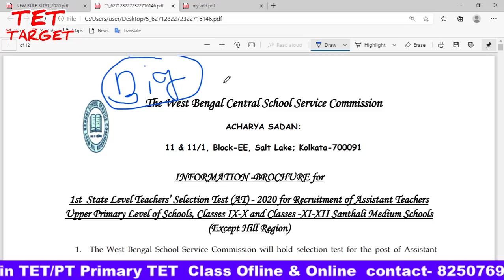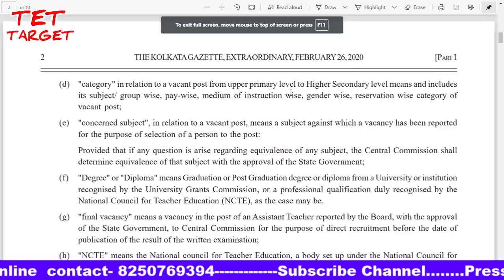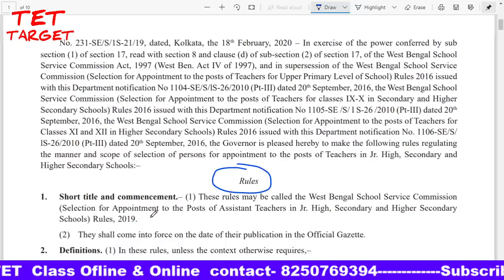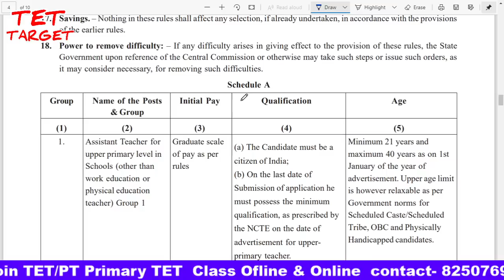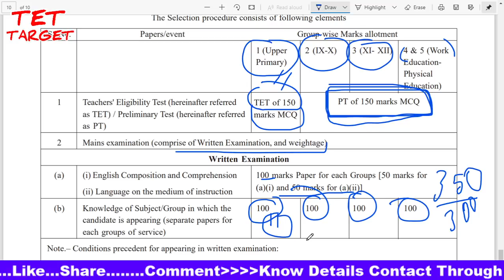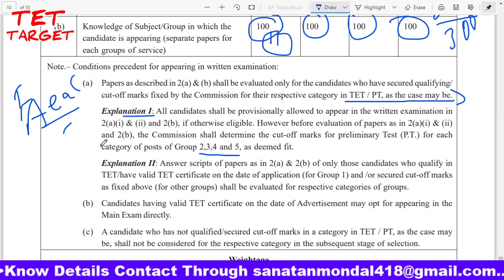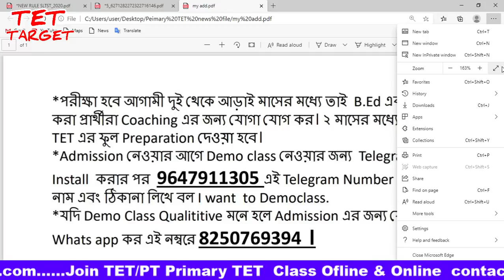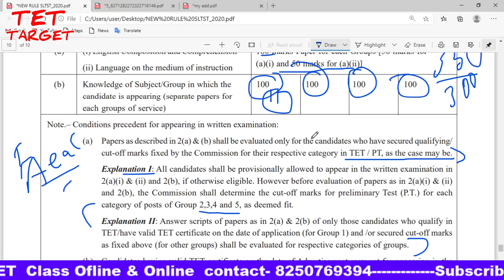WBSSC When Will Publish New Notification|New Gazette Publish For WBSSC Recruitment|WBSSC Latest News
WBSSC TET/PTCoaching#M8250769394